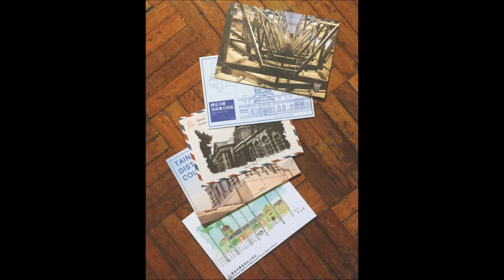翻唱 陈慧琳《记事本》_Cover by Kseng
我唱歌不怎么样，但我很爱这首歌

欢歌ID 4650596